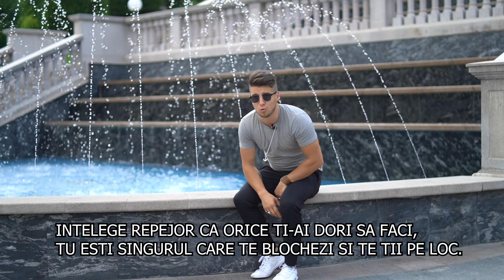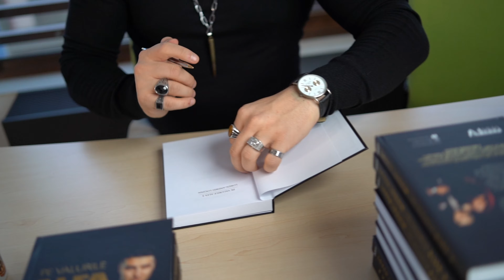Doar 5% STIU Asta Despre FEMEI !! l Si Astfel Ajung La SEX Sau RELATIE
Aici devii membru al canalului pentru a accesa clipurile private si pentru acces cartea ''Pe Valurile Alfa 3'':
Coaching Rezervat Barbatilor Selecti ( Relationare, Seductie, Dezvoltare Personala, Spiritualitate, Business)
Carti Pe Valurile Alfa 1
Cursuri Pentru a scapa de emotii si timiditate

Vezi ce s-a filmat anterior, ajuta enorm:
1) ( Mindset de succes in 2024)